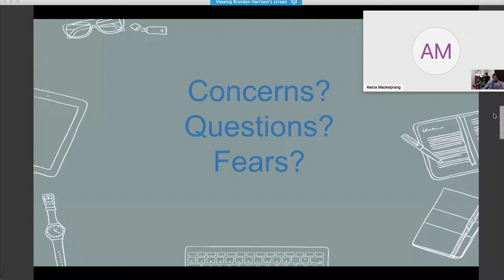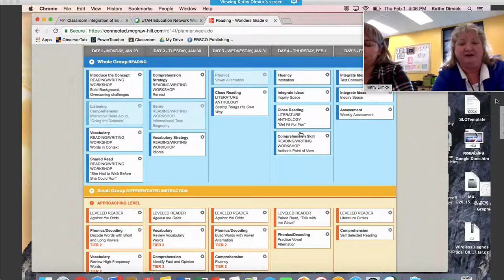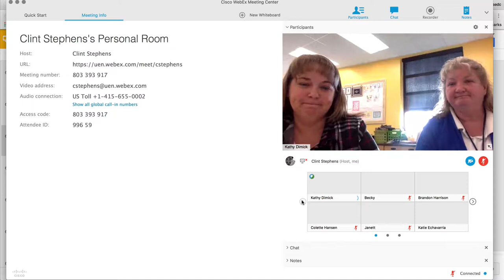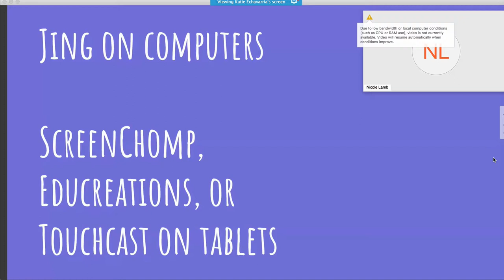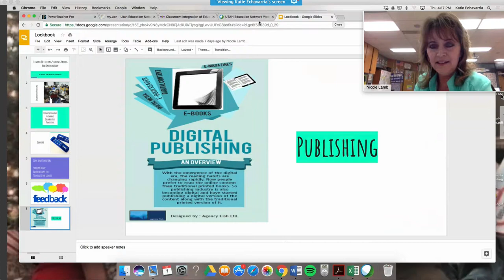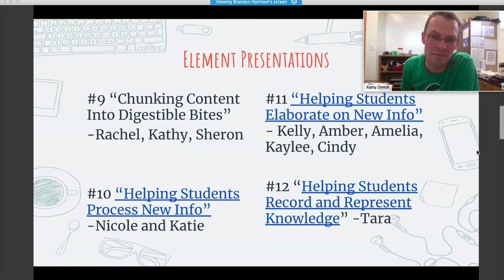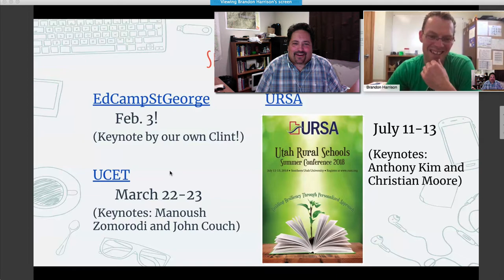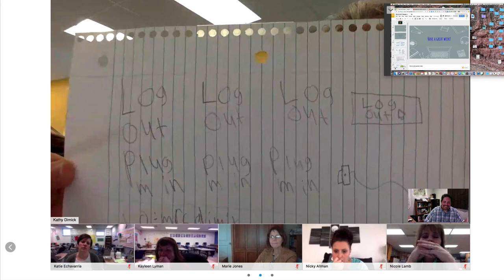Week 4 Seminar - IELE 5010